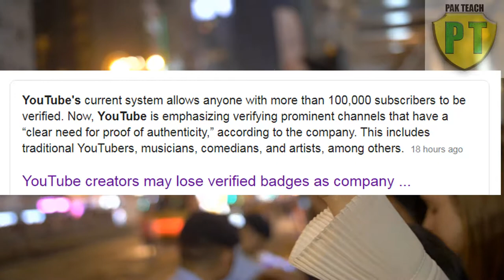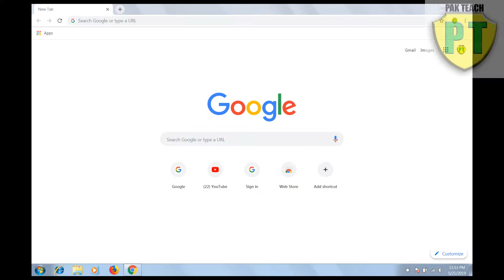YouTube new Update about channel verification|New Update For new YouTuber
Oops ! Very danger Update from YouTube in this video i will tell you about a new update from youtube and its about channel verification and channel registration . its important for new youtubers.

1)YouTube new Update about channel verification.
2)New Update from YouTube .
3)New Update For new youtubers .
4)Quickly do this other wise channel banned .